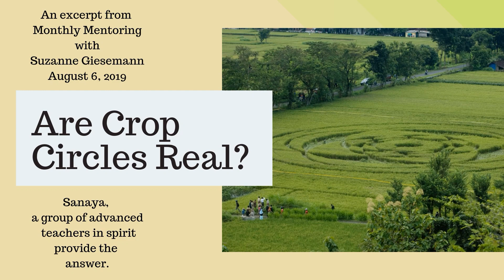Crop Circles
Enjoy a fascinating excerpt from Suzanne Giesemann's Monthly Mentoring of August 6, 2019.  Sanaya, a group of advanced teachers in spirit, explain the truth of crop circles.